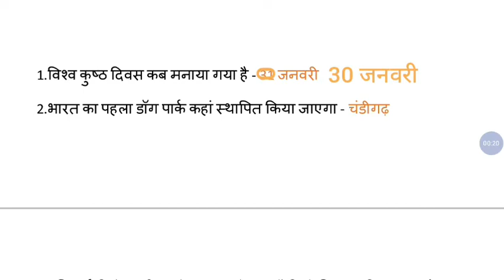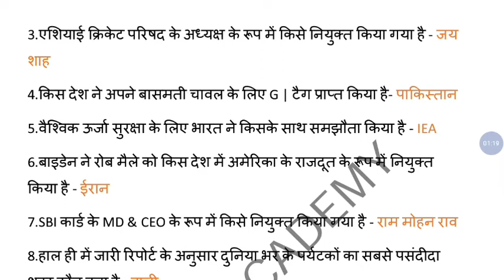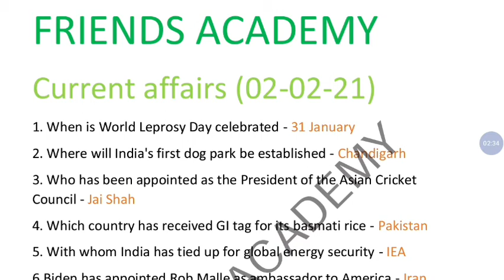Daily Current Affairs, 2 Feb 2021, by Friends Academy, PDF Available